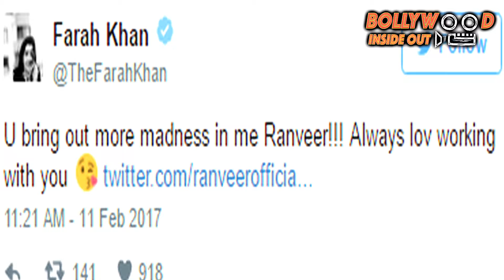Farah Khan THROWS Ranveer Singh in SWIMMING POOL! | Bollywood Inside Out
Ranveer recently shot for a commercial with Farah Khan and they had a hilarious experience working together.  Farah who wasn't keeping well had turned up for the shoot so as to fulfil her work commitments. As such, Ranveer decided to cheer up Farah's mood and obliged her with selfies and some dance.  Things turned out to be funnier when Farah pushed Ranveer in the nearby swimming pool. Check out the video..